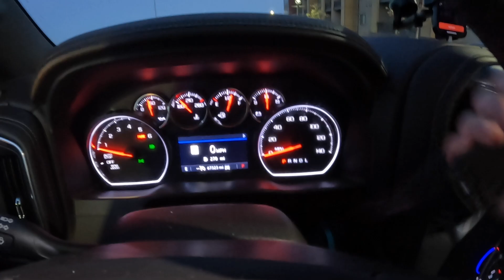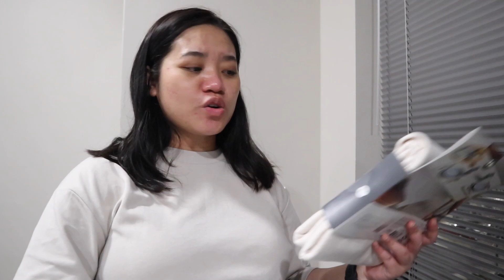NESTING and SHOPPING FOR OUR BABY 🇵🇭 FILIPINO NURSE IN THE USA 👩🏻‍⚕️ JoyOfMia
Check this video too:
NURSE DAY OFF ☀️ QUIET MORNINGS 🇵🇭 FILIPINO NURSE IN THE USA